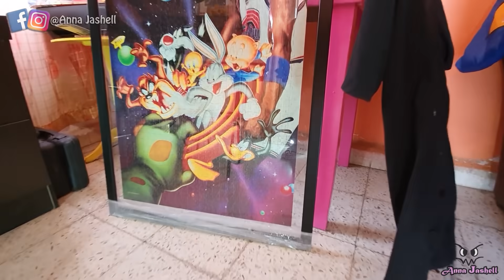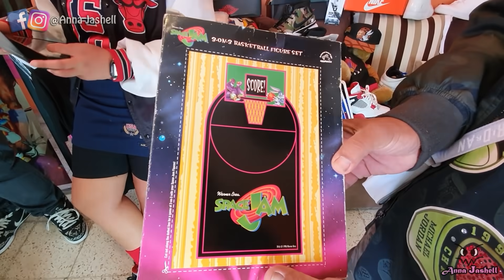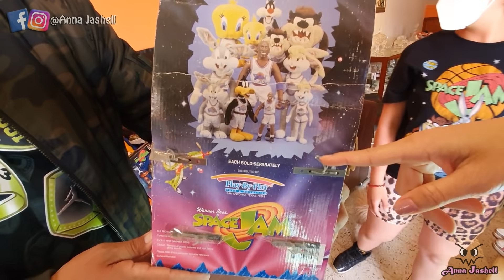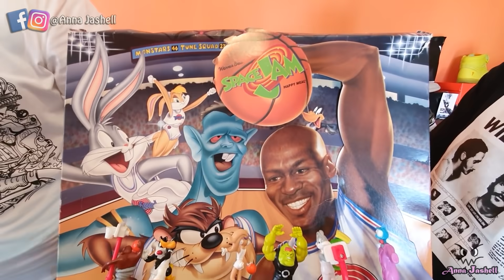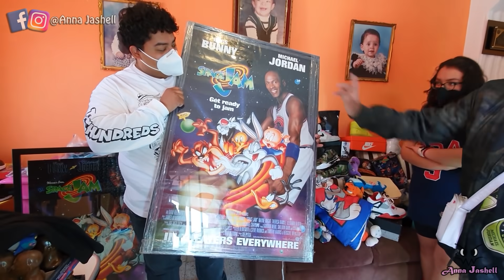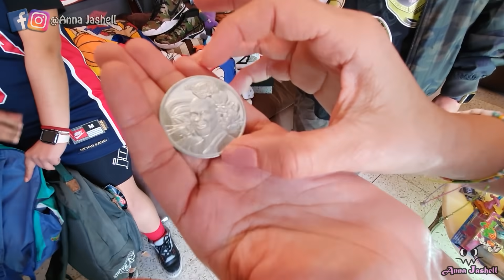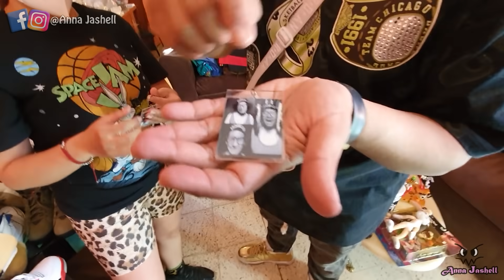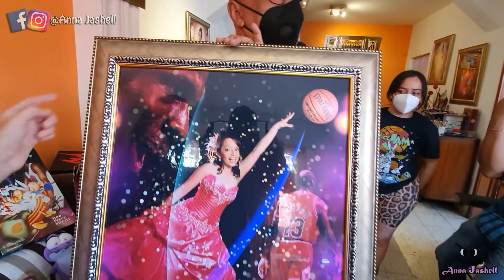GRAN COLECCION DE SPACE JAM // VERDADEROS FANATICOS DE JORDAN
Me encanta que me muestren sus colecciones puedo ver que no solo es lo material sino el significado sentimental que tiene, en este caso es una gran colección de SPACE JAM (JORDAN) les dejo las redes sociales de la familia coleccionista ya que también tienen productos muy chidos a la venta.

INSTAGRAM DE DON JHON (PRODUCTOS DE LIEMPIEZA Y CUIDADO)